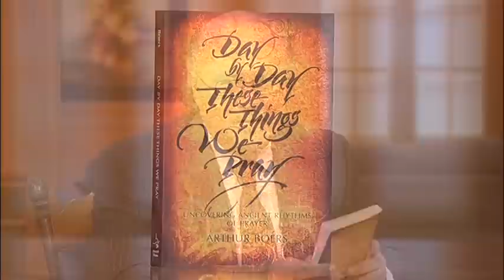Day By Day, These Things We Pray - Dr. Arthur Boers - 2/2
Jim Cantelon speaks with Dr. Arthur Boers about his book, "Day By Day, These Things We Pray"
Dr. Arthur Boers
Associate Professor and R.J. Bernardo Family Chair of Leadership